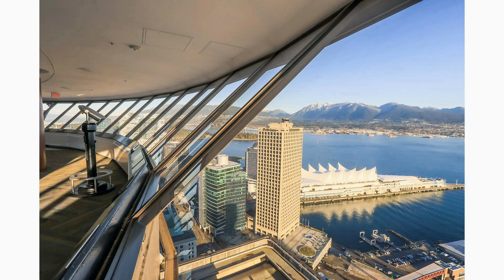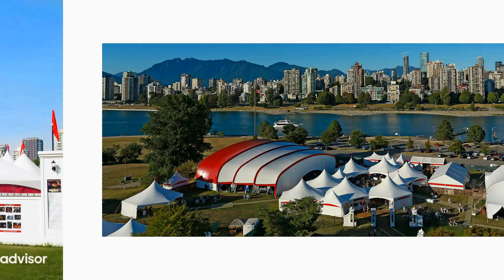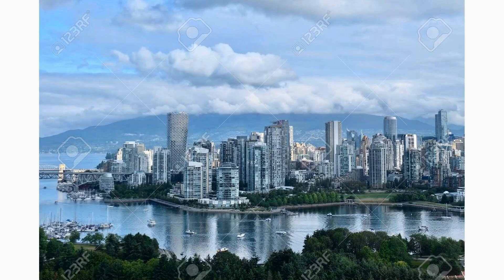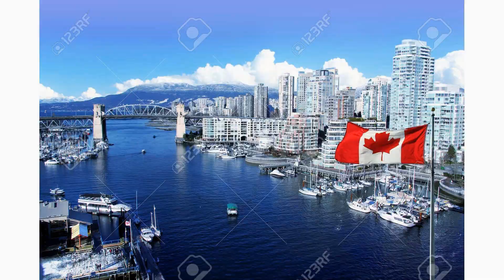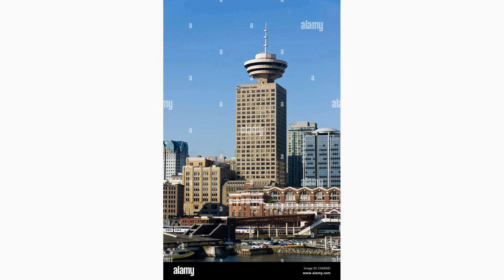Top attractions in Vancouver, Canada!!!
Welcome to Vancouver, Canada! Located on the west coast of British Columbia, Vancouver is a vibrant and multicultural city surrounded by stunning natural beauty. From its breathtaking mountains to its picturesque waterfront, there is something here for every tourist to enjoy. So, let's explore the top attractions and must-visit places in Vancouver!